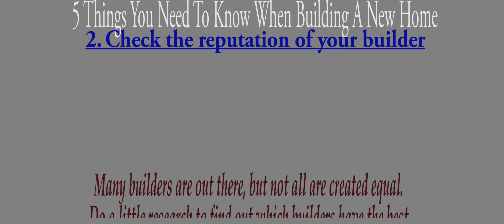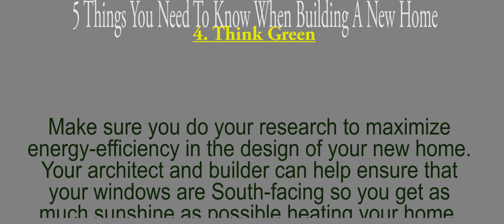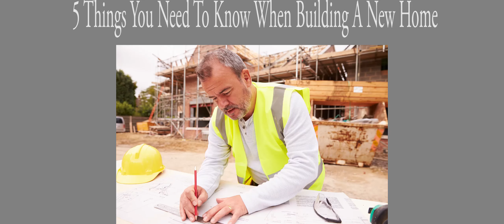5 things to know before building a house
1. Know your numbers Before you start building your new home, run some numbers to determine whether you can afford to build the home you want. Most house plans offer a cost to build tool (usually for a nominal fee) to give you an accurate estimate of construction costs based on where you're building. The numbers include the costs of construction, tax benefits, funds for the down payment and slush account, and other related calculations.

2. Check the reputation of your builder Many builders are out there, but not all are created equal. Do a little research to find out which builders have the best reputation. Whether you search for information online or get recommendations from your family and friends, find out whether a builder is respected for doing quality work as well as being punctual.

3. Build with resale in mind No matter how much you love the house that you are building, it's unlikely that it will be the last home you will ever own. Knowing that, you should be mindful of its potential resale value. Don't add so many upgrades that you overprice your home for the neighborhood. And don't choose anything too out of the ordinary. Ask yourself if the features you're considering installing are likely going to appeal to others.

 4. Think Green Make sure you do your research to maximize energy-efficiency in the design of your new home. Your architect and builder can help ensure that your windows are South-facing so you get as much sunshine as possible heating your home. You'll want to makes sure that bathrooms, laundries and garages are on the south side of your home and have small windows to minimize heat loss. Spend time choosing your insulation and HVAC systems, as well as energy-efficient appliances and WaterSense faucets and toilets.

5. Don't forget the punch Part of the final phase of building a new home is to go over your "punch list." A punch list is a list created at the end of construction that shows what needs to still be done or what needs to be repaired on the new construction. You and your contractor will create this list the week before closing when you go through your final walk through. You should be taking notes every time you visit your construction site or do a walk through.